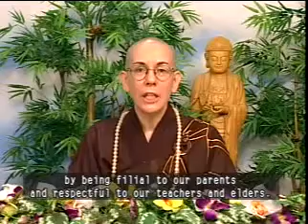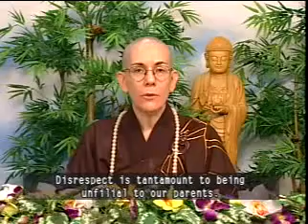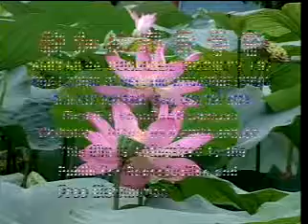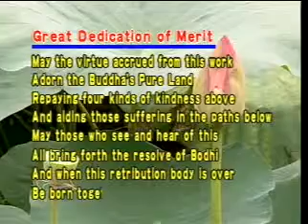Buddhism: The Wisdom of Compassion and Awakening--Vol. 002/Given by Ven. Master Chin Kung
Buddhism: The Wisdom of Compassion and Awakening (9 Volumes)
Talk given by Venerable Master Chin Kung (淨空老法師)
Read by Venerable Wu Ling

Venue: Miami, Florida USA
Date: 1991